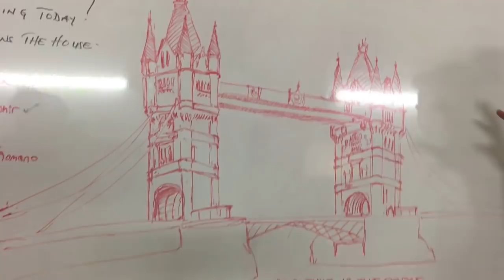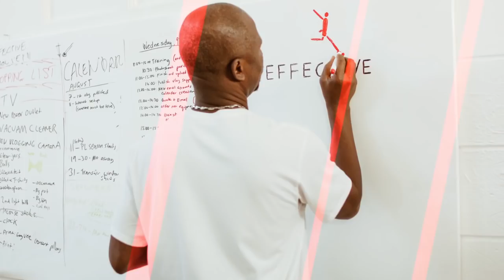How Moses Changed My Career | Day 172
In today's vlog, Nick talks about how important John Moses was for his development. Mo gives Katharina Baumann, 1.FC Köln Player, the same advice he used to give Nick in the past.

Also, if you’re also interested in staying in the Effective House, there are a few spots left

Our Online Football Academy: Come train with me & John Moses (ex-international) and get immediate access to over 150+ exercises, workouts and intelligence training with EPL analysts from teams like Chelsea & Stoke City.